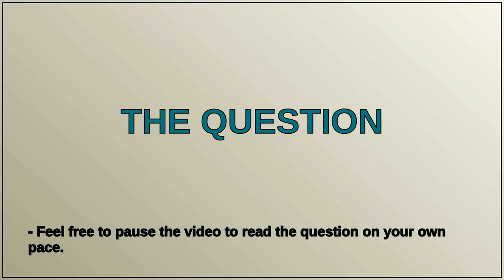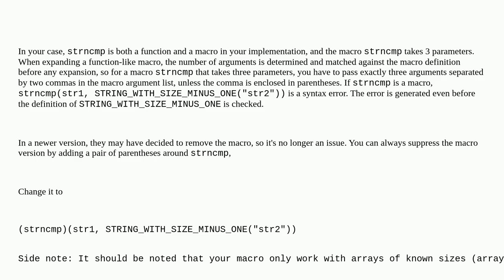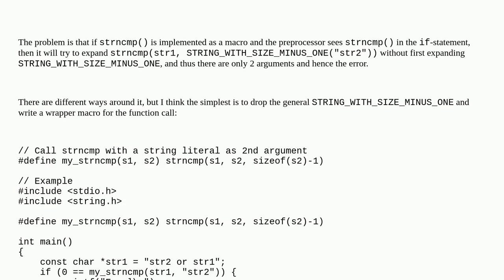Replacing arguments in strncmp function with C macro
A special thanks goes out to the community

  c